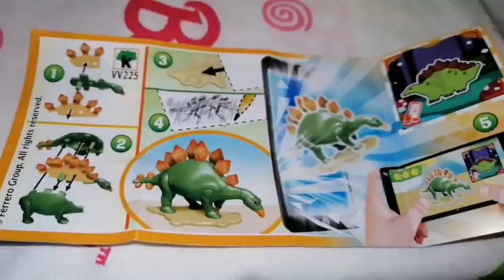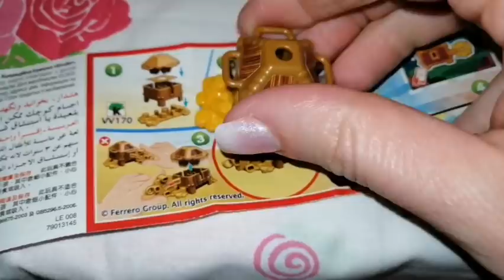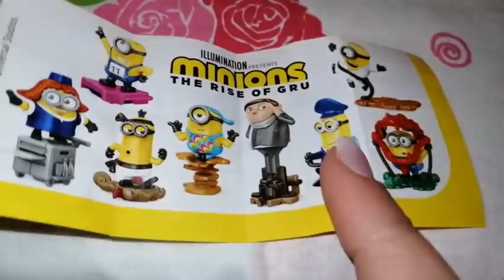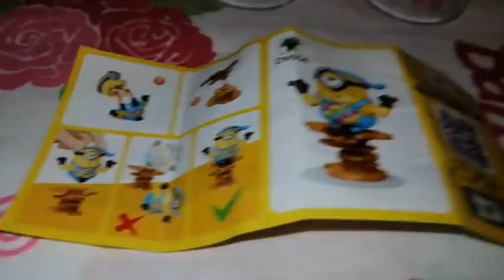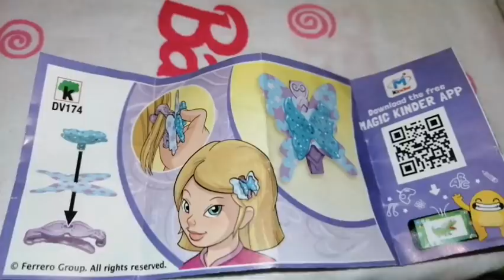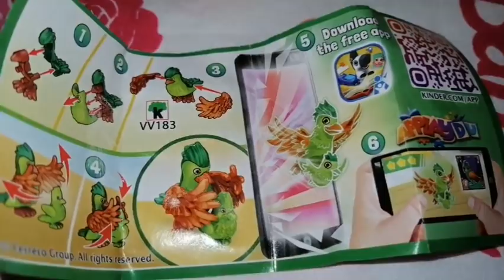Srbija protiv Irske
Dragi drugari, za danas smo Vam pripremile collab sa našom dragom Anitom, sa kanala Maya - craft 😊 organizovale smo međunarodno takmičenje u otvaranju Kinder jaja, otvaramo po šest jaja, ona u Irskoj, mi u Srbiji, a pobednik je onaj ko bude izvukao lepše igračkice 😊 pobednika određujete Vi nakon što pogledate i Anitin video na sledećem linku
baš me zanima da li su trenutno aktuelne iste kolekcije 😊 Nadam se da će Vam se svideti i naš i Anitin video 😊
Hvala što nas gledate, vidimo se uskoro u nekom novom videu, ljubimo Vas Magdalena i 😘💖💜